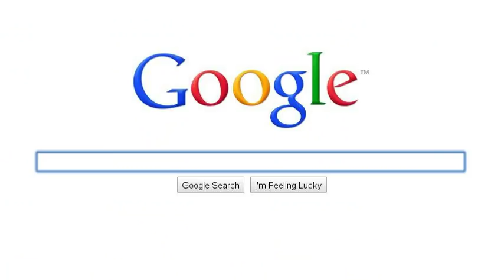Eggs by Jerry Spinelli